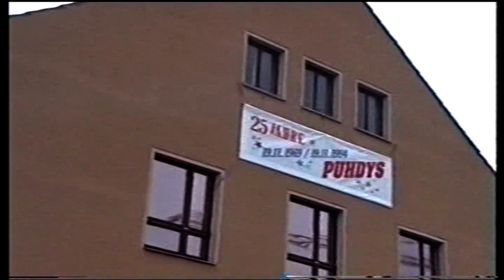PHD Freiberg 1994 Baum Pflanzen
Hubert Bayer, vom 25.jähr.Puhdys-Jubiläum 1994. Die Puhdys pflanzen vor dem Tivoli eine Eiche,